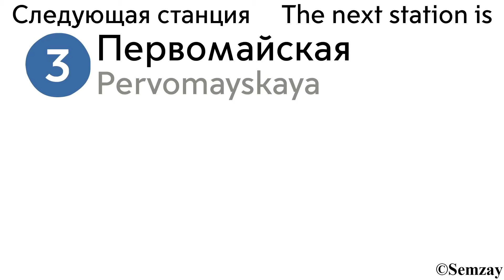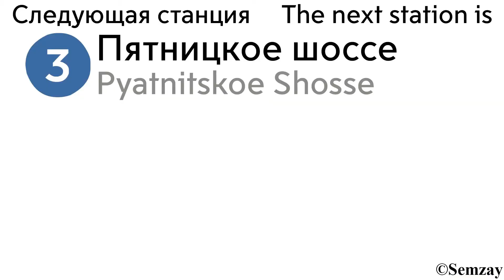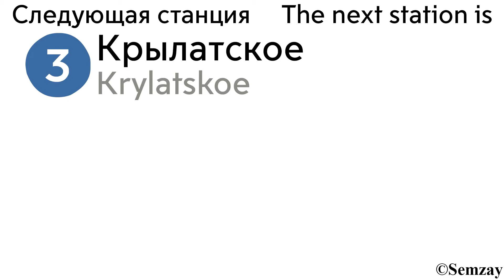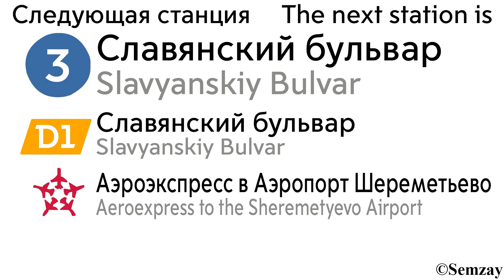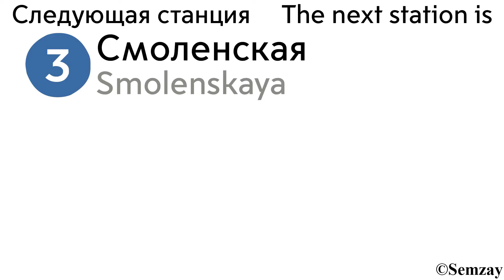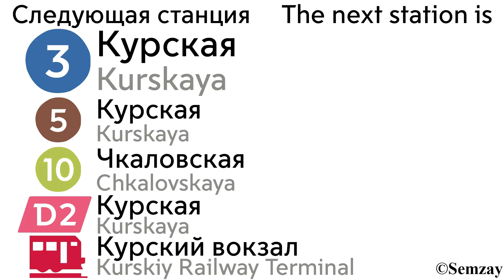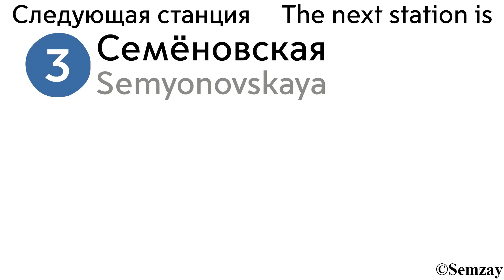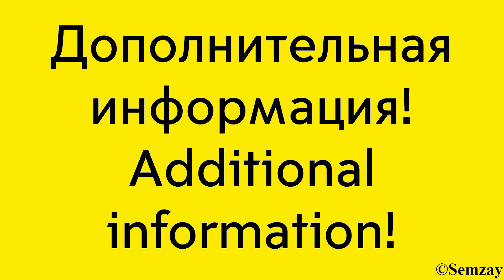🎤🔈🚇Автоинформатор Московского метро - Арбатско-Покровская линия (ВЕРСИЯ 2.1)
Собственная версия информатора для Арбатско-Покровской линии (ВЕРСИЯ 2.1).
ИЗМЕНЕНИЕ: Открылась пересадка со станции "Кунцевская" на станцию "Кунцевская" Большой Кольцевой линии, открытую 7 декабря 2021 года.

0:00 - Заставка
0:19 - Метро "Первомайская"
0:44 - Метро "Измайловская"
1:10 - Метро "Партизанская"
2:09 - Метро "Семёновская"
2:33 - Метро "Электрозаводская"
3:23 - Метро "Бауманская"
3:49 - Метро "Курская"
4:35 - Метро "Площадь Революции"
5:12 - Метро "Арбатская"
5:54 - Метро "Смоленская"
6:21 - Метро "Киевская"
7:08 - Метро "Парк Победы"
8:00 - Метро "Славянский бульвар"
8:46 - МЕТРО "КУНЦЕВСКАЯ"
9:46 - Метро "Молодёжная"
10:13 - Метро "Крылатское"
10:39 - Метро "Строгино"
11:02 - Метро "Мякинино"
11:34 - Метро "Волоколамская"
12:10 - Метро "Митино"
12:24 - Метро "Пятницкое шоссе"
13:05 - Заставка
13:10 - Метро "Митино"
13:33 - Метро "Волоколамская"
14:10 - Метро "Мякинино"
14:41 - Метро "Строгино"
15:05 - Метро "Крылатское"
15:31 - Метро "Молодёжная"
15:57 - МЕТРО "КУНЦЕВСКАЯ"
16:56 - Метро "Славянский бульвар"
17:43 - Метро "Парк Победы"
18:35 - Метро "Киевская"
19:22 - Метро "Смоленская"
19:48 - Метро "Арбатская"
20:31 - Метро "Площадь Революции"
21:07 - Метро "Курская"
21:54 - Метро "Бауманская"
22:22 - Метро "Электрозаводская"
23:11 - Метро "Семёновская"
23:36 - Метро "Партизанская"
24:35 - Метро "Измайловская"
25:01 - Метро "Первомайская"
25:18 - Метро "Щёлковская"
26:05 - Заставка
26:10 - Дополнительная информация, завершение